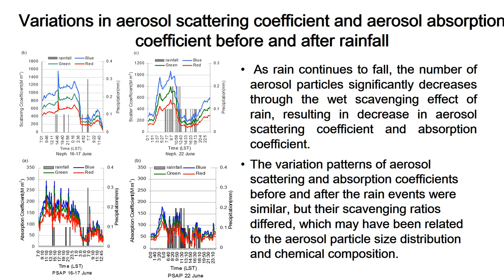Observed Changes in Aerosol Physical and Optical Properties before and after Precipitation Events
Xingmin LI (1), Yan DONG (1), Zipeng DONG (1,2), Chuanli DU (1), and Chuang CHEN (1)

(1) Meteorological Institute of Shaanxi Province, Xi’an 710014

(2) Beijing Normal University, Beijing 100875

Abstract:

Precipitation scavenging of aerosol particles is an important removal process in the atmosphere that can change aerosol physical and optical properties. This paper analyzes the changes in aerosol physical and optical properties before and after four rain events using in situ observations of mass concentration, number concentration, particle size distribution, scattering and absorption coefficients of aerosols in June and July 2013 at the Xianghe comprehensive atmospheric observation station in China. The results show the effect of rain scavenging is related to the rain intensity and duration, the wind speed and direction. During the rain events, the temporal variation of aerosol number concentration was consistent with the variation in mass concentration, but their size-resolved scavenging ratios were different. After the rain events, the increase in aerosol mass concentration began with an increase in particles with diameter less than 0.8 μm (measured using an aerodynamic particle sizer (APS)), and fine particles with diameter less than 0.1 μm (measured using a scanning mobility particle sizer (SMPS)). Rainfall was most efficient at removing particles with diameter ~0.6 μm and greater than 3.5 μm. The changes in peak values of the particle number distribution (measured using the SMPS) before and after the rain events reflect the strong scavenging effect on particles within the 100--120 nm size range. The variation patterns of aerosol scattering and absorption coefficients before and after the rain events were similar, but their scavenging ratios differed, which may have been related to the aerosol particle size distribution and chemical composition.